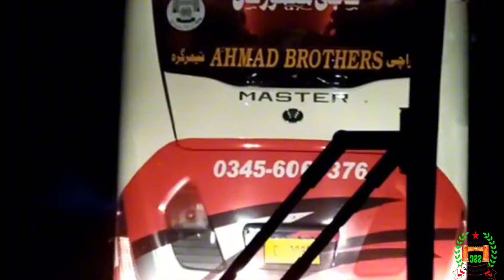Race On Motorway Shahid Coach Vs Shaheen Express & swat Coach High Speed Buses Of Pakistan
Shahid coach Yutong Nova | Karachi to Swat | bus service part 2 | Traveling To all Pakistan Bus Service |